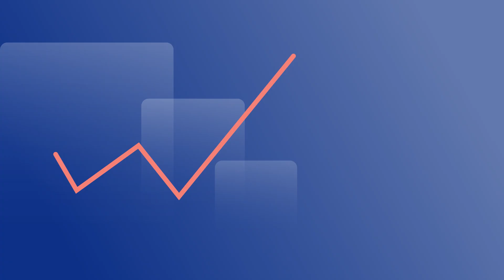PUB SGI TOGO